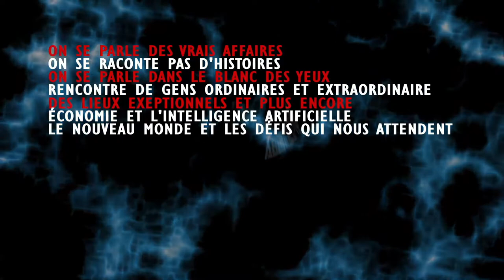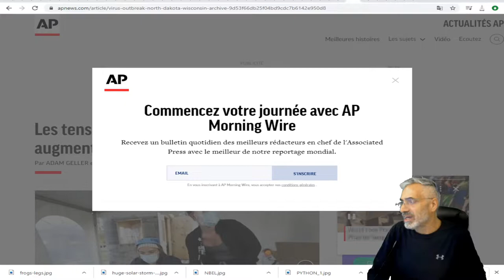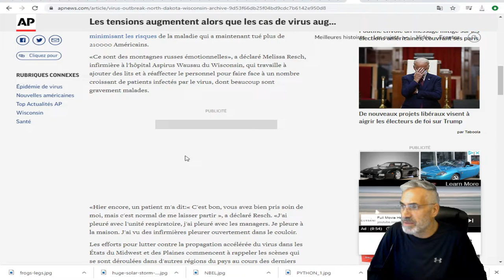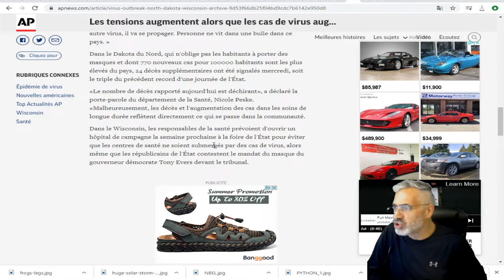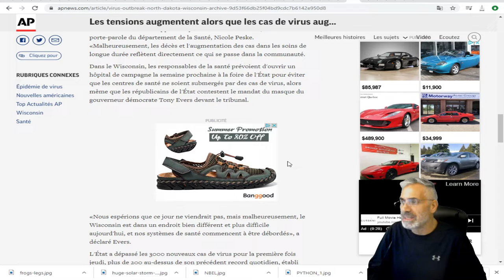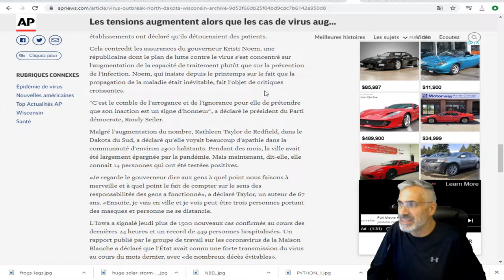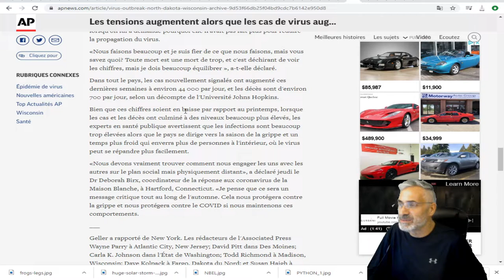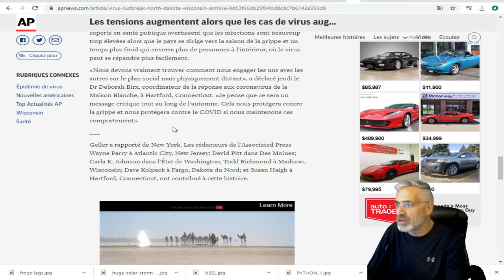les cas de virus augmentent dans le Wisconsin, dans le Dakota;CHIFFRES RECORDS DE COVID-19.